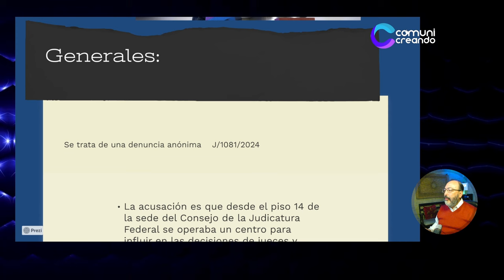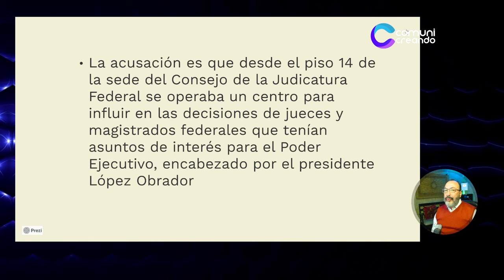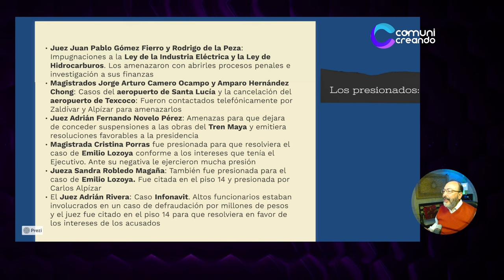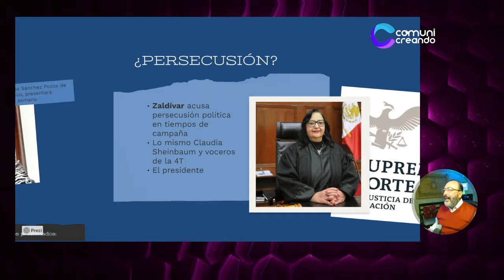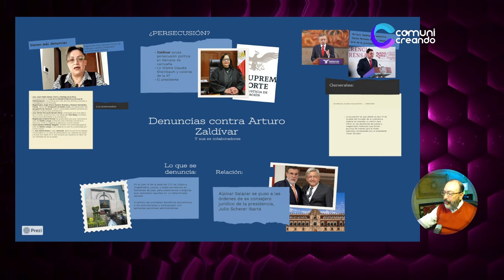ARTURO ZALDÍVAR INVESTIGADO POR CORRUPCIÓN: TODOS LOS DETALLES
Te explico todo lo que necesitas saber sobre el caso de la investigación al ex ministro de la Suprema Corte, Arturo Zaldívar, por actos de corrupción y extorsión a jueces y magistrados.

Estos son lo medios por si quieres donar $ a nuestro proyecto:

Transferencia electrónica: CLABE 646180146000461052 (Te aparece como STP)

Depósito en OXXO: Di que vas a hacer un pago a servicio ALBO Referencia 00461052

Depósito en Seven Eleven, Farmacias del Ahorro y Farmacias Benavides:
Di que vas a hacer un pagoa de servicio PAYNET a la
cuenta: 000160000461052